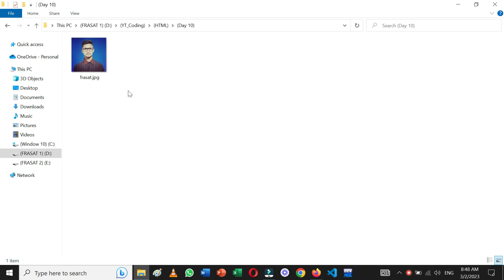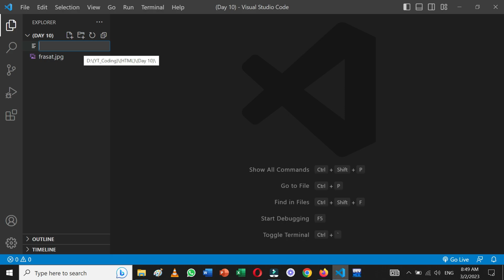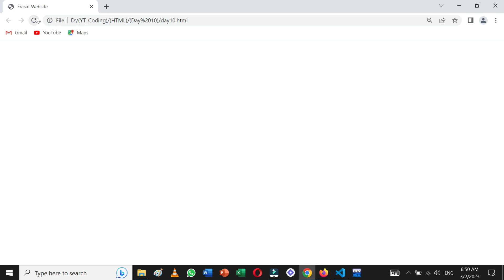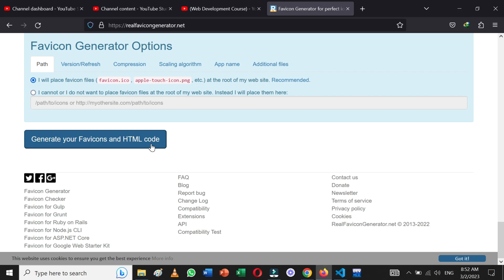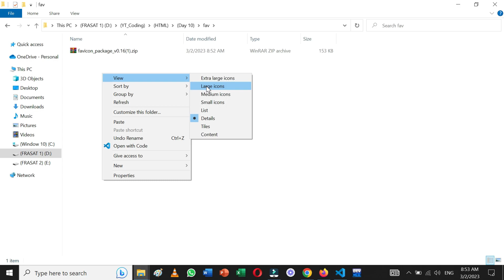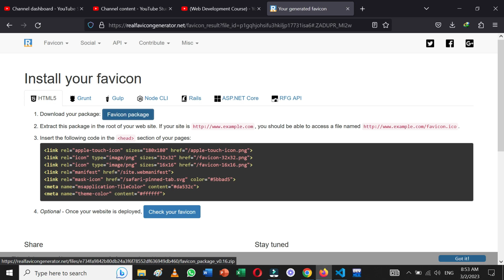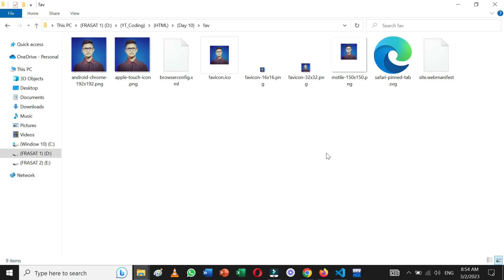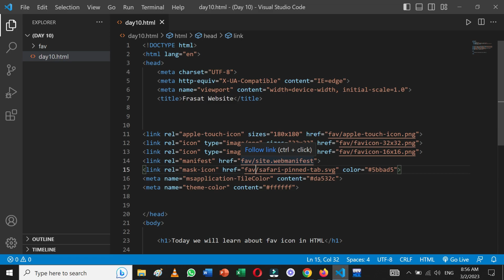Lec # 12 - Fav Icon ? [ Use of Fav Icon in HTML ] ? | 2023 .